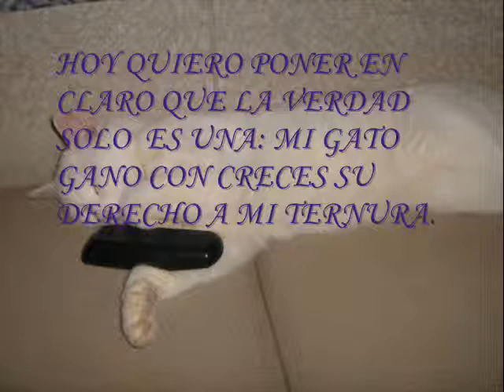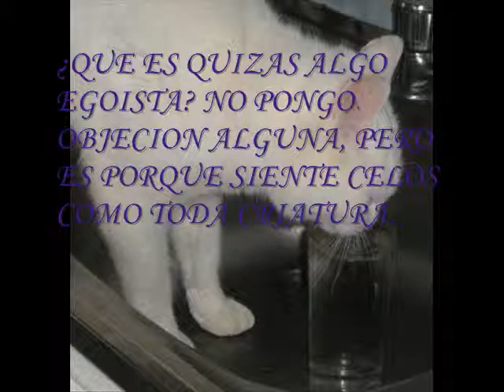MI GATO BLANCO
blanquito gato regalon y muy especial.
ADIOS MI GATITO